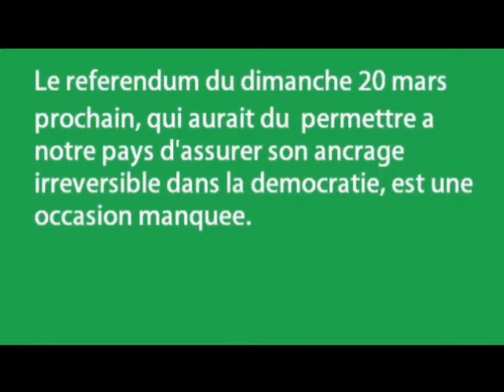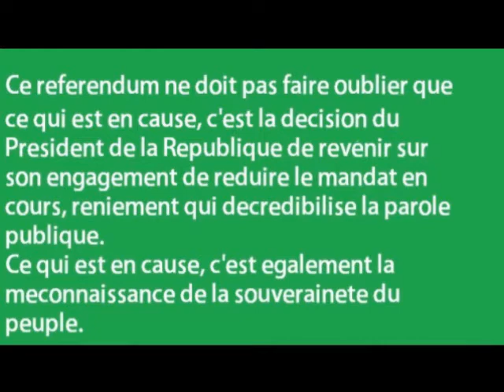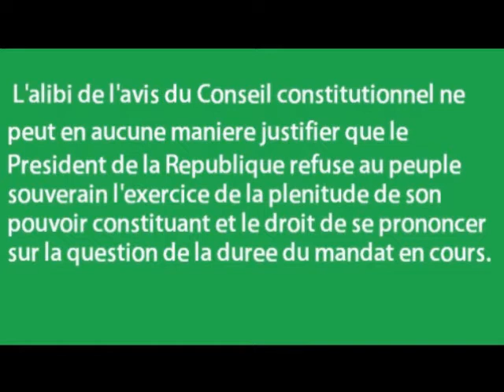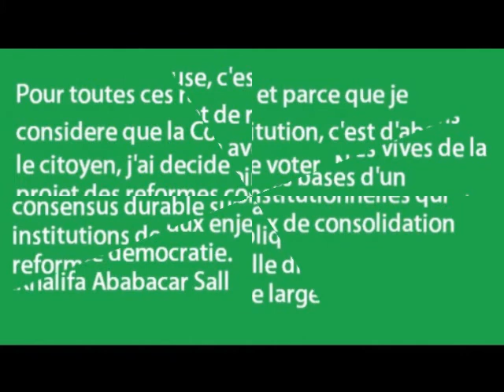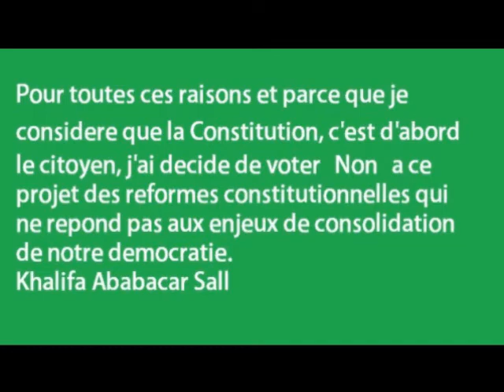Khalifa neena deede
khalifa Sall vote NON au référendum du 20 Mars 2016